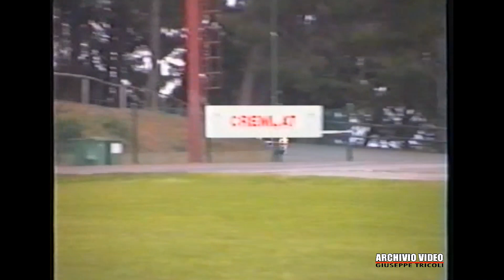Rally del Ciocchetto 1992 2° Tappa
La seconda parte del video dedicato alla prima edizione del Rally del Ciocchetto 1992: la seconda tappa. Buona visione a tuti !!